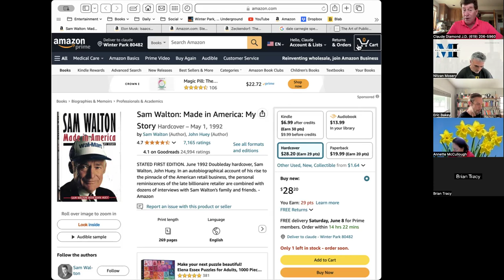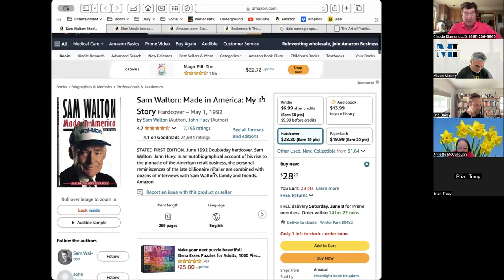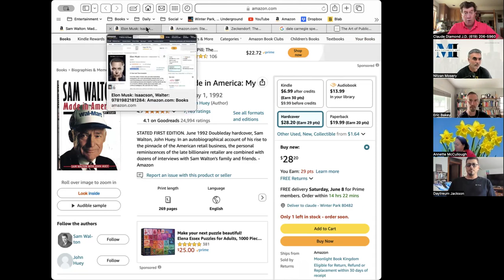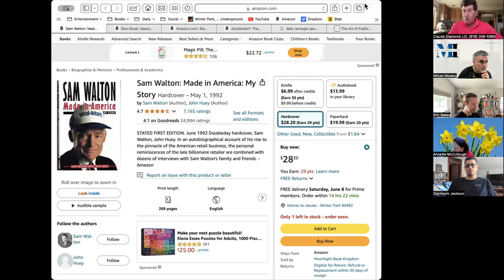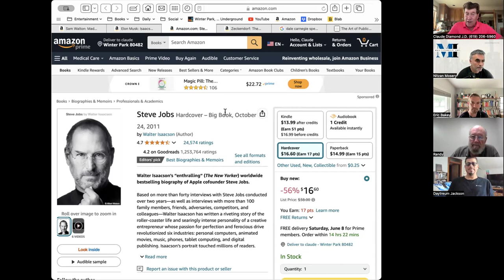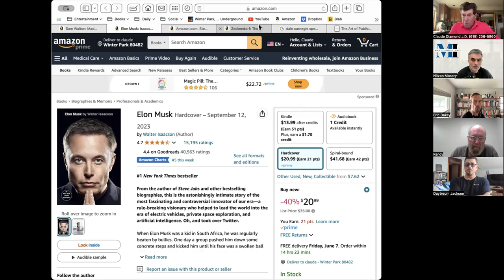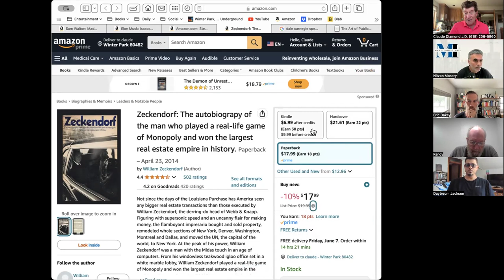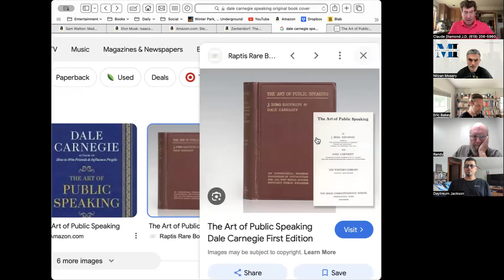My favorite business books-Claude Diamond-G.U.T.S. Sales Training Method Mentor